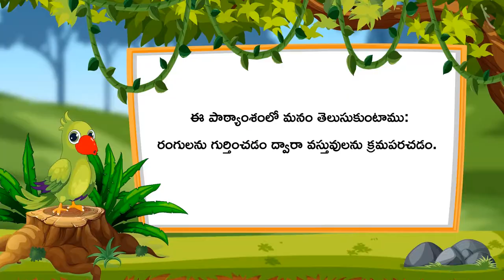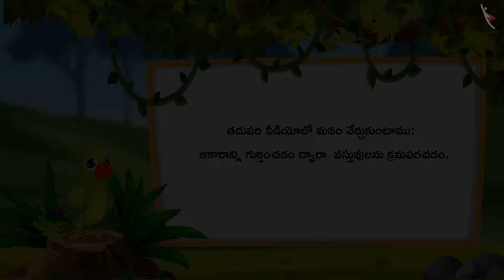వస్తువులని క్రమపరచడం & వర్గీకరించడం|Part 1/4|Sorting and Classification of Objects|Telugu|Class 1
"వస్తువులని క్రమపరచడం & వర్గీకరించడం|Part 1/4|Sorting and Classification of Objects|Telugu|Class 1 | ఆకృతులు మరియు స్థానం | कक्षा 1 | NCERT | ఆకృతులు మరియు స్థానం

Two dimensional shapes | Shapes and Space | Grade 1 | NCERT | Shapes and Space

Welcome to part 1 of Sorting and Classification of Objects. In this video, we will discuss the concept of Sorting and Classification of Objects.